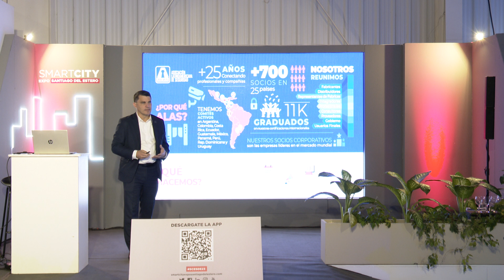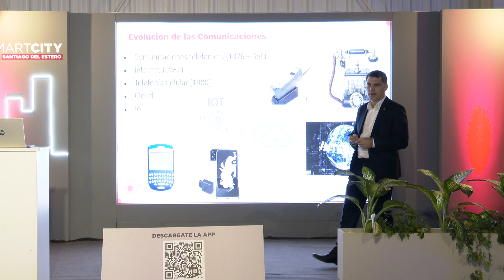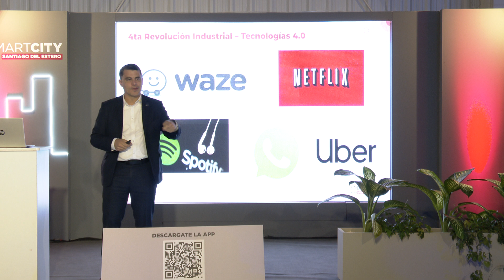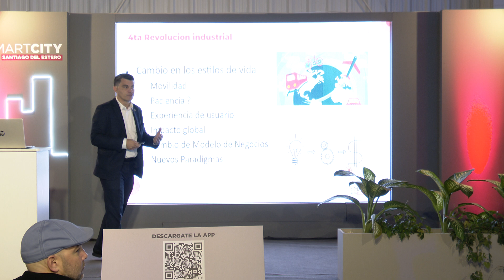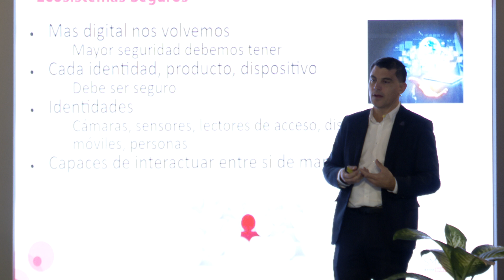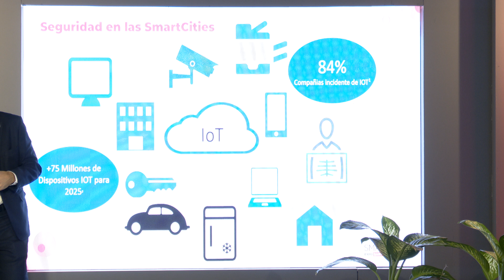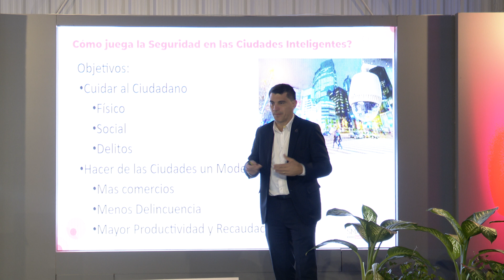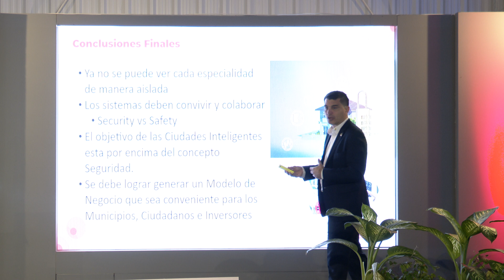Seguridad electrónica: Convergencia de tecnologías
Smart City Expo Santiago del Estero 2023

Día 2 Sala Ágora 10:00 - Charla: Seguridad electrónica: Convergencia de tecnologías

Orador: Sergio Mazzoni, presidente de ALAS

Invita: ALAS